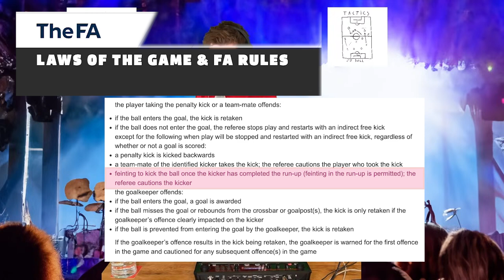Stutter penalties must end | 🎵 Songs About Football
Stutter penalties are awful and should be banned. Here is a song about that, made up on the spot during a livestream. I hope you like it.

2:12 actual song with lyrics starts

THE NEW ALBUM 'TACTICS' BY JJ BULL IS ON SPOTIFY AND APPLE RIGHT NOW!